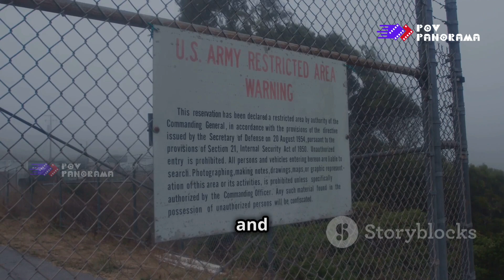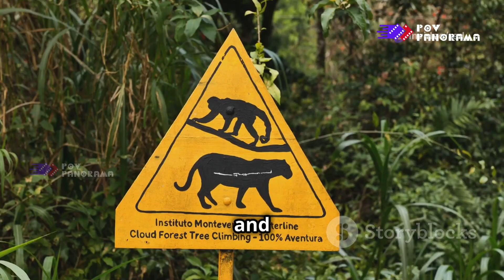The World's Deadliest Island | POV Panorama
Venture into the mysterious and awe-inspiring Ilha da Queimada Grande, better known as Snake Island, in our latest video! 🌴🦎 Discover this remote island off the coast of São Paulo, teeming with the deadly yet fascinating golden lancehead vipers. Explore the delicate balance of beauty and fear as we delve into the island's unique environment, thriving thanks to its isolation.

Learn about the island's rich history, from pirate legends to the haunted lighthouse, and understand the urgent need for conservation efforts to protect this critically endangered species. Unravel the secrets of the potent venom and its promising medical potential.